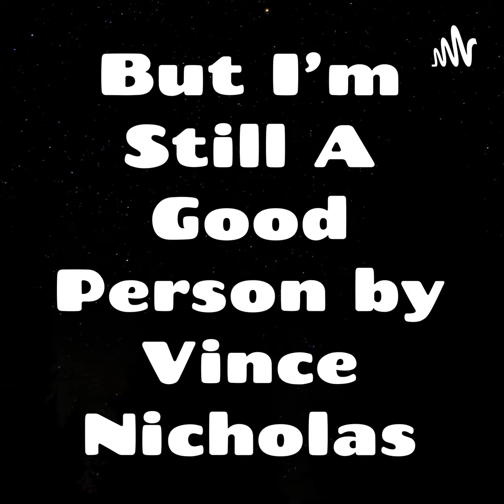Never trust a ginger hotel desk clerk (Santa Cruz Day 1)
On vacation, do you bring books and workout clothes and then don't read nor workout?